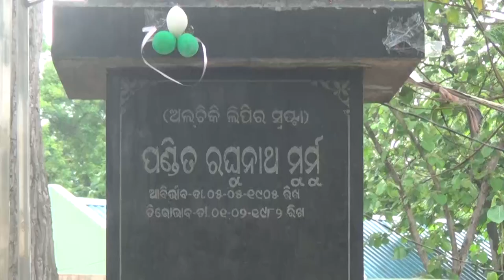ମନେ ପଡନ୍ତି "ଗୁରୁ ଗୋମକେ" "ପଣ୍ଡିତ ରଘୁନାଥ ମୁର୍ମୁ"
ମନେ ପଡନ୍ତି "ଗୁରୁ ଗୋମକେ" "ପଣ୍ଡିତ ରଘୁନାଥ ମୁର୍ମୁ" । ଅଲିଚିକି ଲିପିର ସ୍ରଷ୍ଟା ପଣ୍ଡିତ ରଘୁନାଥ ମୁର୍ମୁଙ୍କୁ ମନେ ପକାଉଛନ୍ତି ପୂରା ରାଜ୍ୟବାସୀ । ତାଙ୍କର ଅଲିଚିକି ଲିପି ଦ୍ୱାରା ସାନ୍ତାଳ ସଂପ୍ରଦାୟର ସଂସ୍କୃତି ଓ ସାହିତ୍ୟକୁ ସମାଜରେ ସ୍ୱୀକୃତି ମିଳିଛି ।